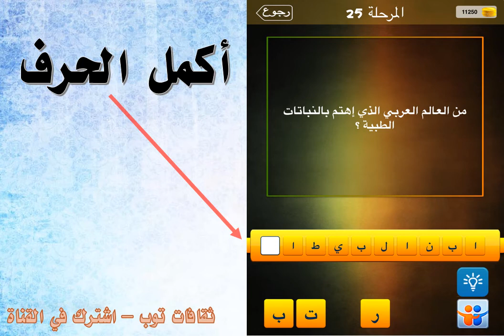من العالم العربي الذي إهتم بالنباتات الطبية ؟